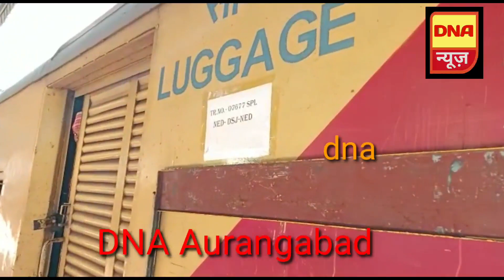शिव जयंती के लिए स्पेशल ट्रेन रवाना.केंद्रीय रेल राज्य मंत्री रावसाहेब दानवे ने हरी झंडी दिखाई .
शिव जयंती के लिए स्पेशल ट्रेन रवाना.
केंद्रीय रेल राज्य मंत्री रावसाहेब दानवे ने हरी झंडी दिखाई .